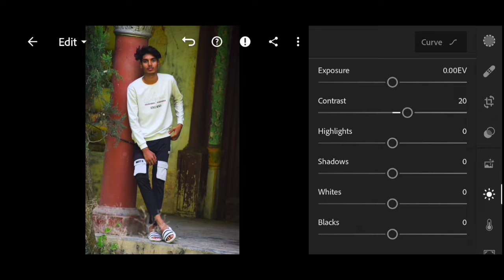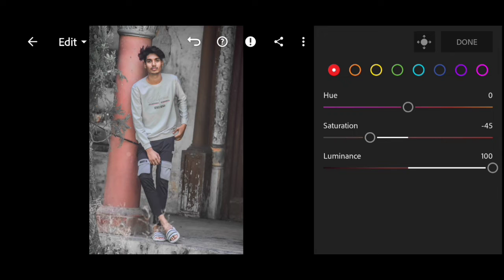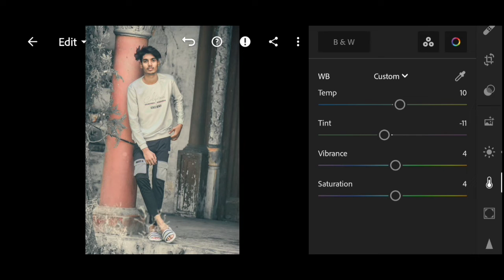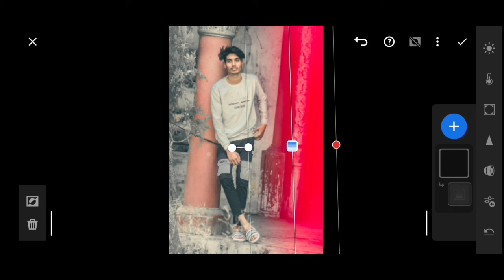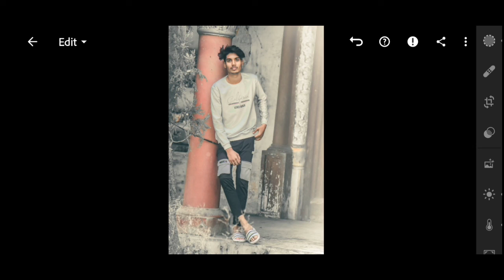Retouching Lightroom Tutorial || Only 4 Steps || Abdul Editz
retouching lightroom tutorial
full support kre
Phone Photo Editing Tutorial
Follow me insta_@abdulzz75